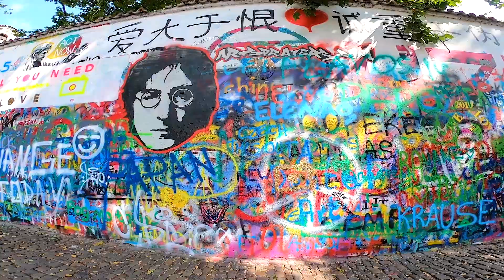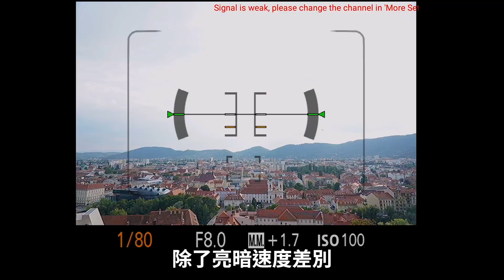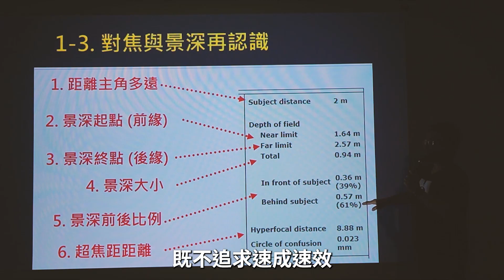[線上終生看] 攝影入門全解析 – 最受用的 7 堂攝影課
這是一門七堂課 – 10 小時紮實線上攝影課程，為我多年攝影教學、寫作經驗的心血，這 10 小時的攝影課，包含最基本的「器材基本認識」以及「攝影入門觀念」，搭配深入淺出、靈活教學手法，將解答你心中困惑許久攝影問題，並且擴充你的攝影知識觀念 – 絕對是你從未體驗的攝影知識課。